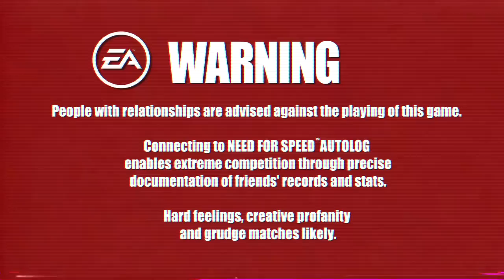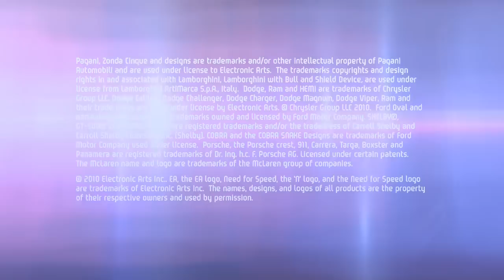NEED FOR SPEED HOT PURSUIT - AUTOLOG RECOMMENDS: ARMS RACE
Here's the newest video from Need for Speed Hot Pursuit featuring Autolog Recommends! Also, as you'll notice, there is a bunch of new gameplay footage!